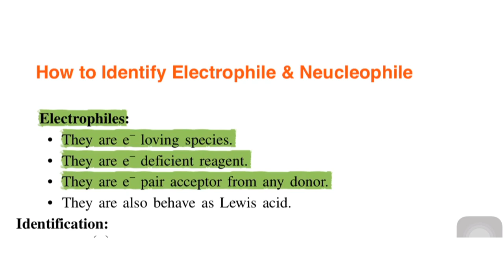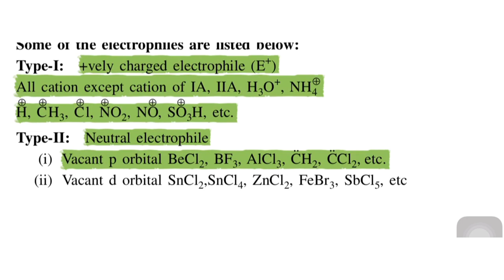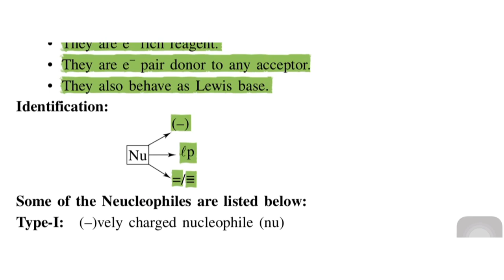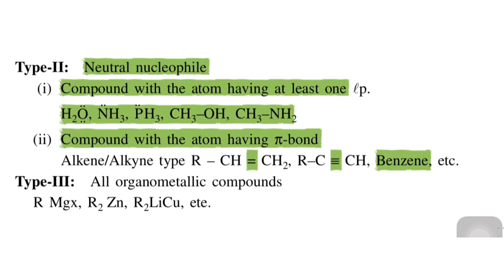How to Identify Electrophile and Neucleophile || Organic Chemistry